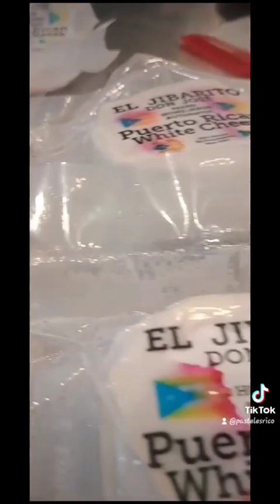preparing for Sanksgiving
Rico Cuerito, Pasteles And Quesito Blanco